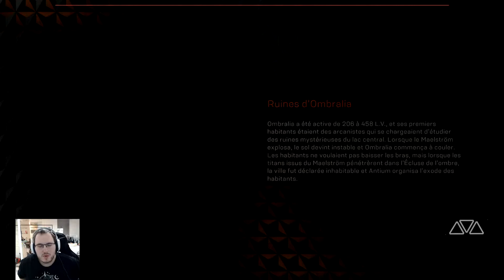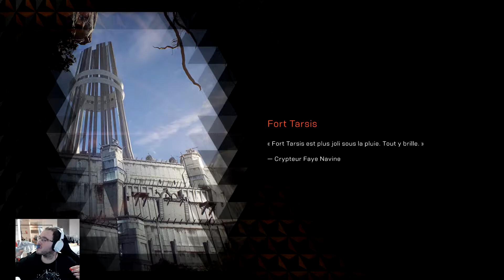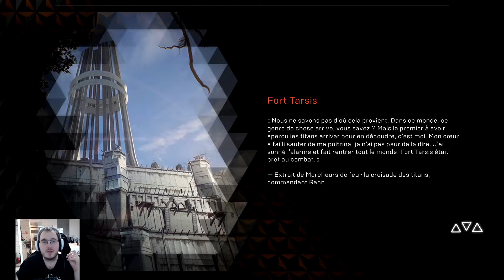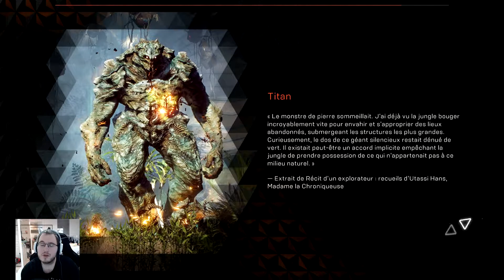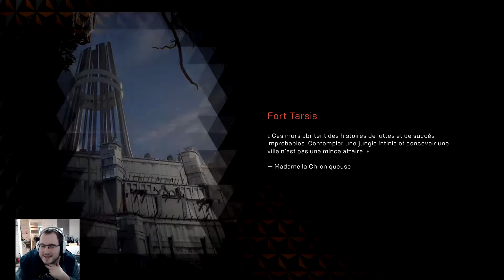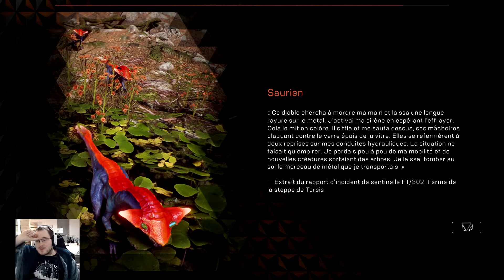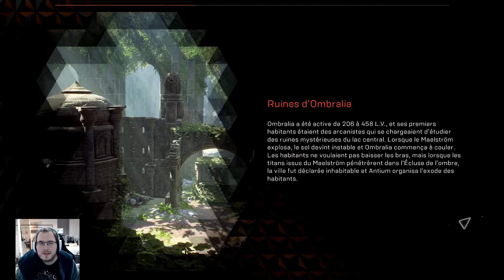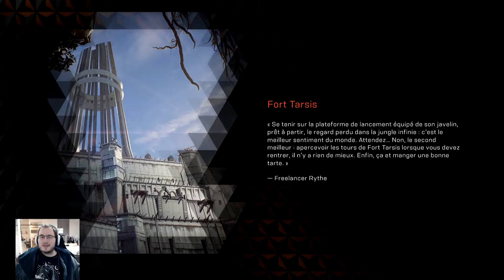Le vendredi #6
Voila je vous est retiré la partie avec problème technique.